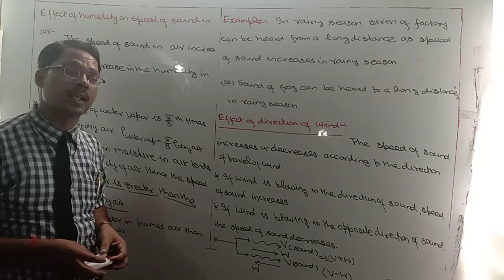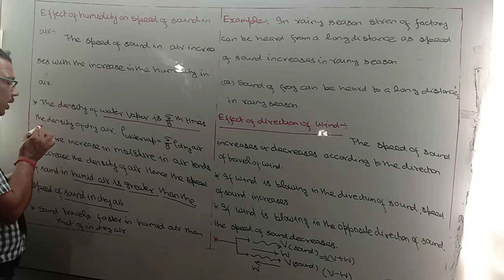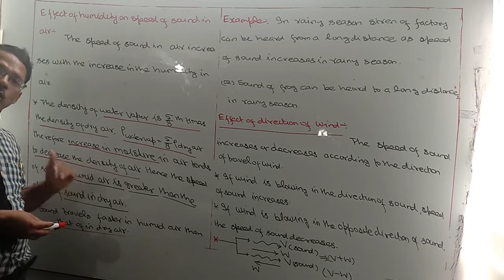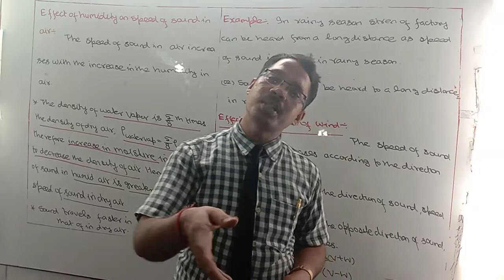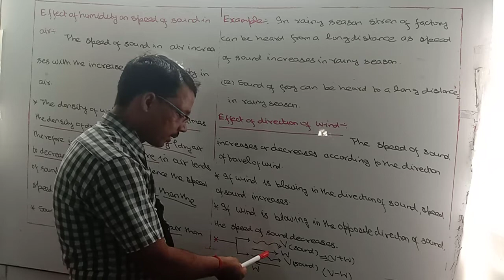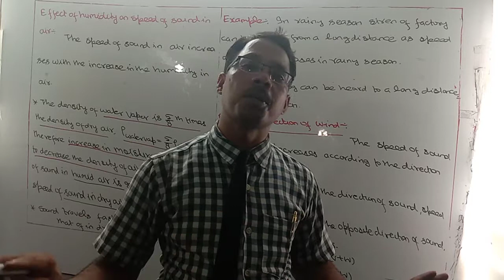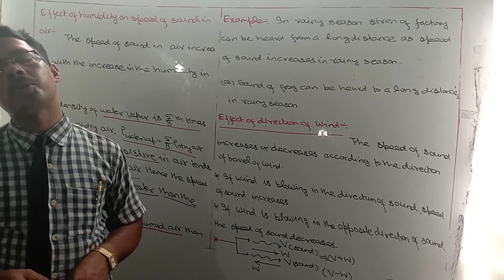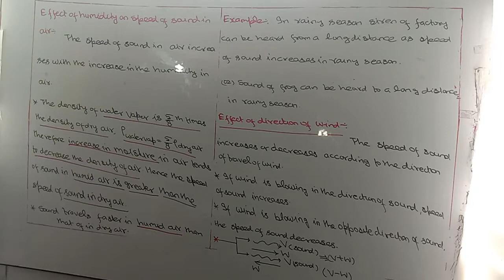Class 09 EFFECT Of HUMIDITY WIND ON SPEED OF SOUND